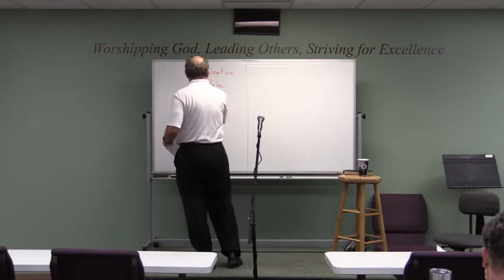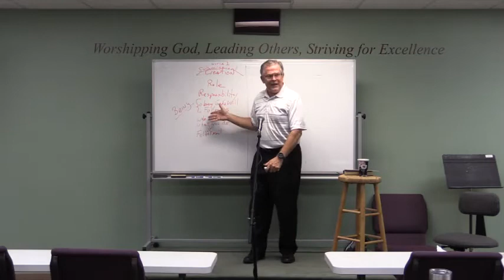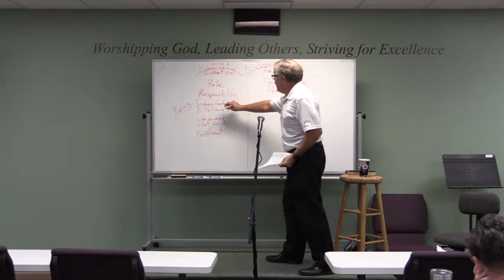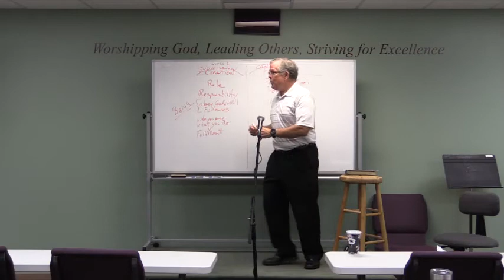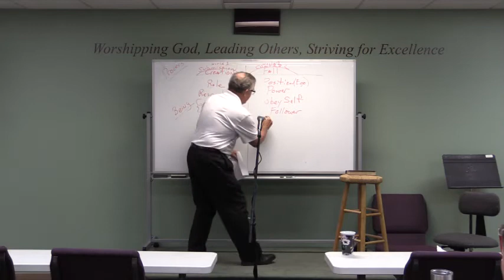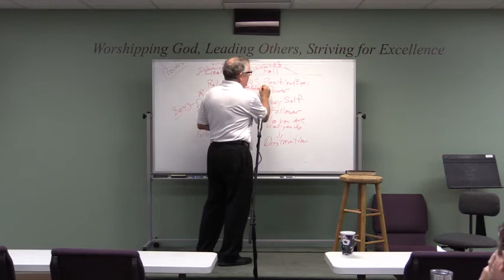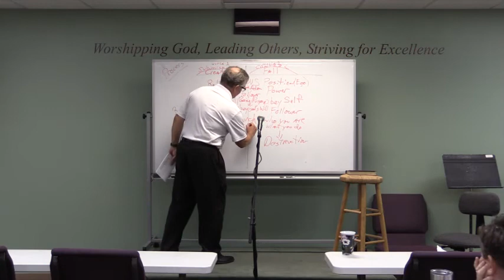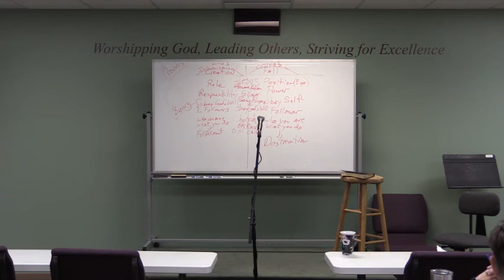Follower First Leadership Training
Week 1 - September 21, 2021